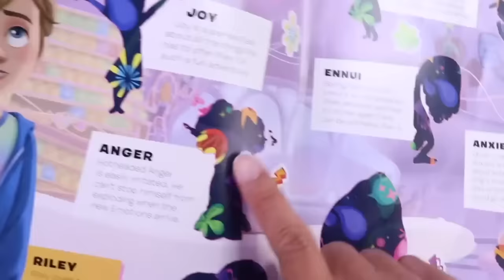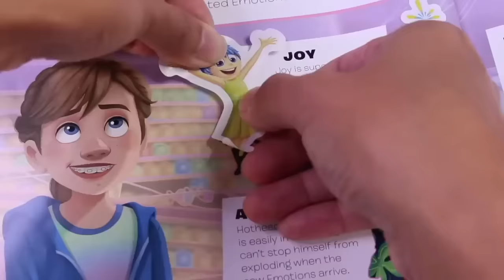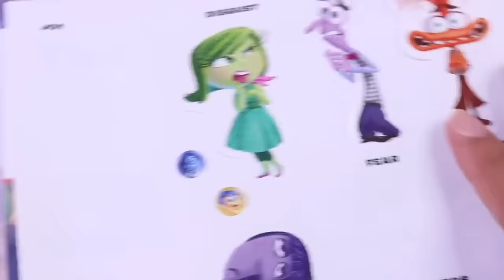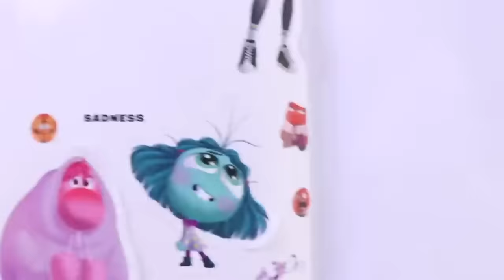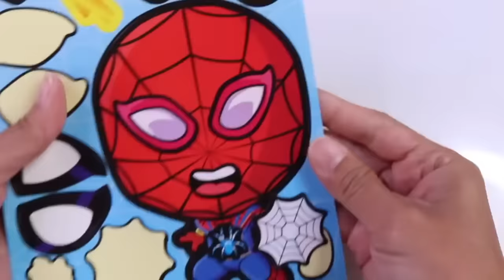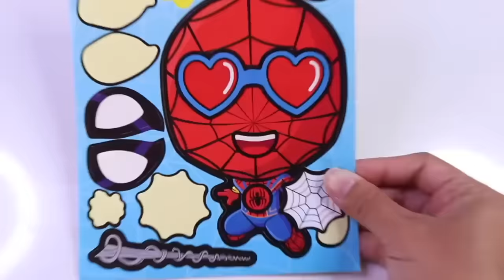Inside Out 2 Emotions in the Vault Magic Door with Joy and Sadness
FTC- I am not being paid by any of the mentioned companies  to make this video.